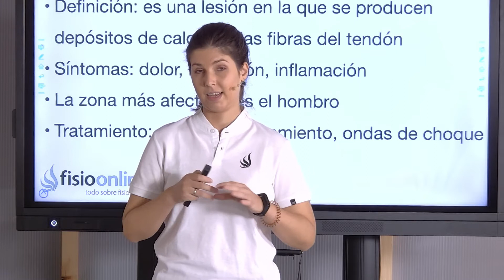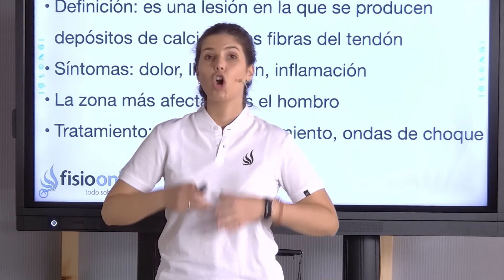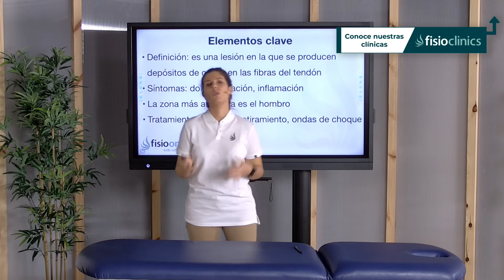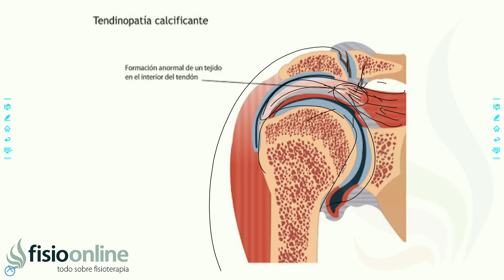CALCIFICACIÓN TENDINOSA | Qué es, qué afecta, síntomas, causas y tratamiento fisioterapéutico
↪️ CALCIFICACIÓN TENDINSA | Qué es, qué afecta, síntomas, causas y tratamiento fisioterapéutico